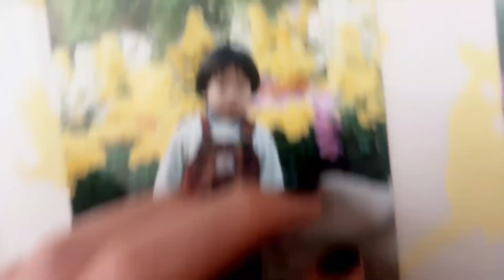【キュン死注意】まゆの幼少期可愛すぎるんだが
「xxmayuxx1107」